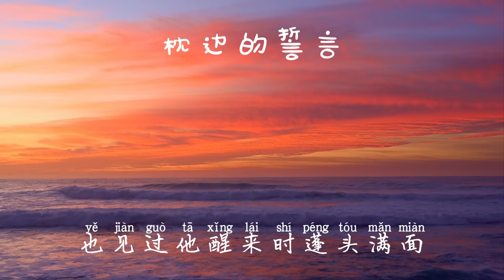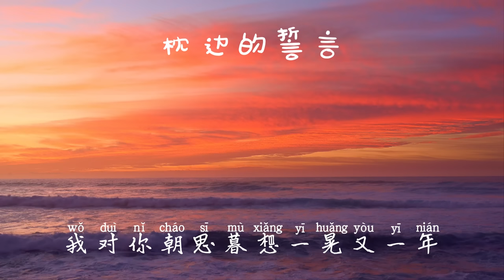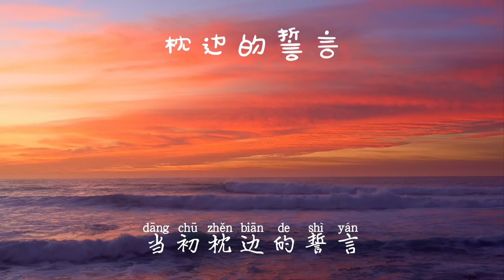💖任夏 - 枕边的誓言💖高音质动态歌词 Pinyin Lyrics 华语抖音神曲 新歌推荐👍The Now Moment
非常感谢💖大家对该频道✨的订阅Subscribe支持和点赞👍
🙏🙏🙏祝愿大家当下愉快💖💖💖

❖如有侵犯版权请私讯，立即撤片！一切版权归版权人所有，一切版权归版权公司所。
❖歌曲版权为歌手本人及其音乐公司所有，本频道只作推广及宣传之用，若喜欢他们的音乐可以购买支持。
任夏 - 枕边的誓言
词：任夏/熊磊
曲：任夏/曲多美
我也睡过他的房间
吻过他的侧脸
也见过他醒来时蓬头满面
当初枕边的誓言
已换了人兑现
我对你朝思暮想一晃又一年
我有故事 也有烈酒
却没有人聊聊天
寂寞的烟 漫长的夜
可我戒不掉思念
晚风吹来 模糊视线
而你却渐行渐远
有些再见 就是永远
余生不会再相见
吻过他的侧脸
当初枕边的誓言
已换了人兑现
再也没有你的冬天
思念也被冻结
我用眼泪也捂不热的从前
黑夜从不同情
我这孤单的人
它把你带进我的梦里
得到又失去
而你却渐行渐远
余生不会再相见
吻过他的侧脸
当初枕边的誓言
已换了人兑现
思念也被冻结
黑夜从不同情
我这孤单的人
得到又失去
吻过他的侧脸
当初枕边的誓言
已换了人兑现
思念也被冻结
黑夜从不同情
我这孤单的人
得到又失去